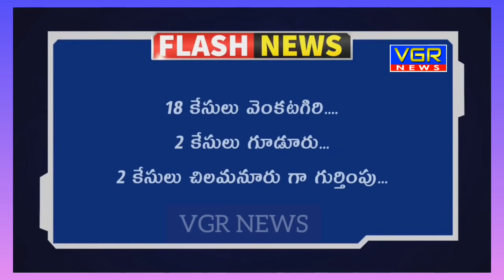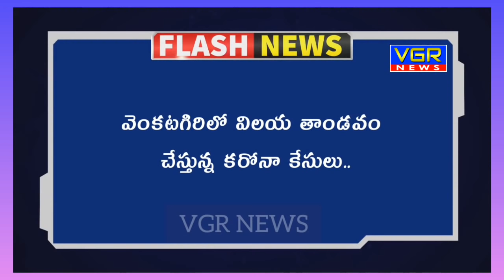వెంకటగిరిలో విలయతాండవం చేస్తున్న కరోనా..VGR NEWS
వెంకటగిరిలో విలయ తాండవం చేస్తున్న కరోనా కేసులు..

సెంచరీకి అతి చేరువలో ఉన్న కరోనా పాజిటివ్ కేసులు.
వెంకటగిరి లో మొట్టమొదటిసారిగా ఒక్కరోజులో 22 కరోనా పాజిటివ్ కేసులు..
ఈరోజు 397మంది కి స్వాబ్ టెస్ట్ ద్వారా మరియు..80 మందికి ర్యాపిడ్ టెస్ట్ ద్వారా పరీక్షలు చేయగా...
ఇప్పటి వరకు ర్యాపిడ్ టెస్ట్ ద్వారా చేసినవాటిలో 22 కరోనా పాజిటివ్గా నిర్ధారణ...
18 కేసులు వెంకటగిరి.
2 కేసులు గూడూరు...
2 కేసులు చిలమనూరు గా గుర్తింపు...
స్వాబ్ టెస్ట్ ద్వరా చేసిన నాలుగు వందల కరోనా టెస్ట్ రిజల్ట్ మరో నాలుగు రోజులు వేచి చూడాల్సిందే.
ఇప్పటి వరకు వెంకటగిరి పట్టణంలో కరోనా పాజిటివ్ సంఖ్య 95 చేరింది..
పూర్తి వివరాలు రేపటి VGR  న్యూస్ లో చూడండి..